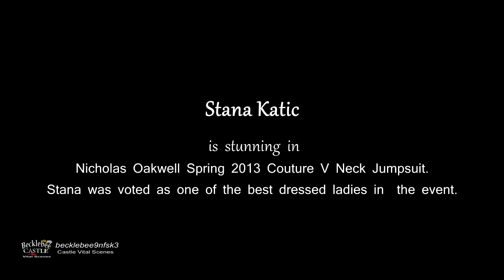Stana Katic Billboard Music Awards 2013 with Photos from the Red Carpet HD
Stana Katic Billboard Music Awards 2013 with Photos  from the Red Carpet HD. Stana was a presenter alongside with Gabriel Mann (Revenge) at the 2013 Billboard Music Awards held in MGM Grand, Las Vegas on May 19, 2013. Included in the video is a slideshow of her pictures taken from the red carpet.